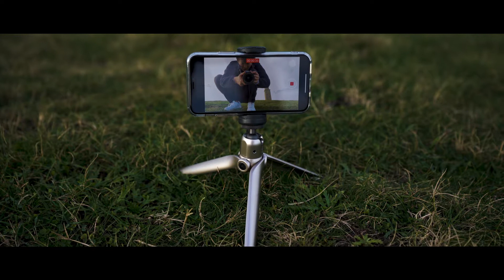Spain La coruna スペイン ア・コルーニャ Vlog 【8割 iPhone】